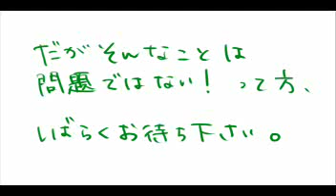【手書き無双】 けいおん！ＥＤ